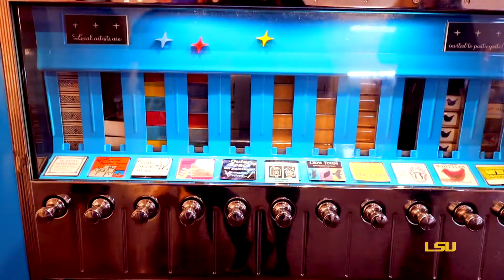Jeremiah Ariaz Exhibition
LSU photography professor Jeremiah Ariaz' exhibition "Talking Hard Traveling Battleground Blues" opening reception at the Baton Rouge Gallery.